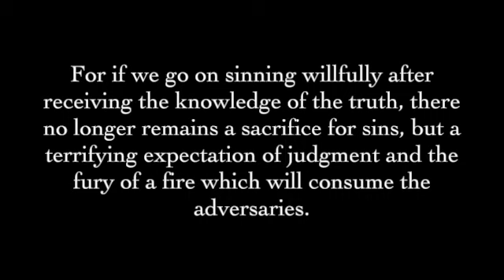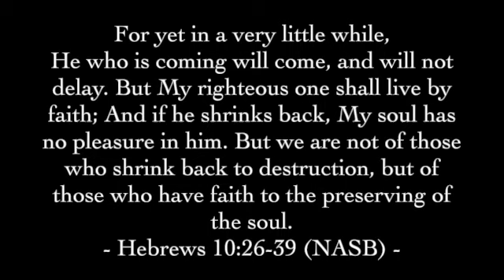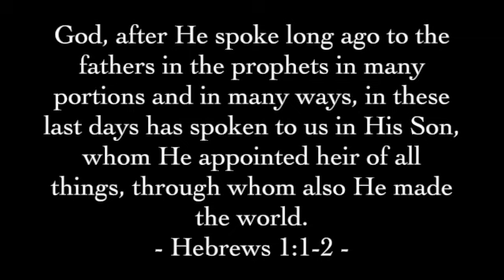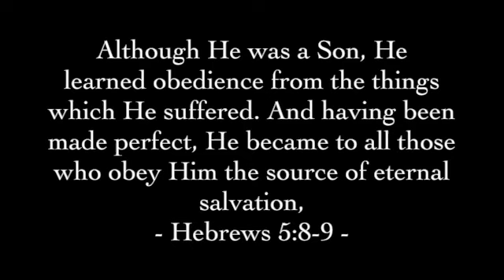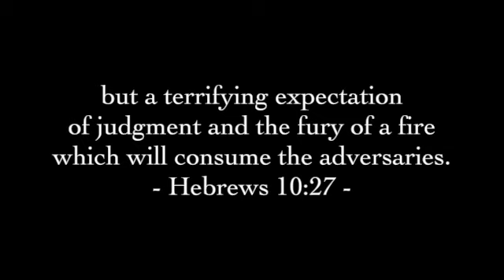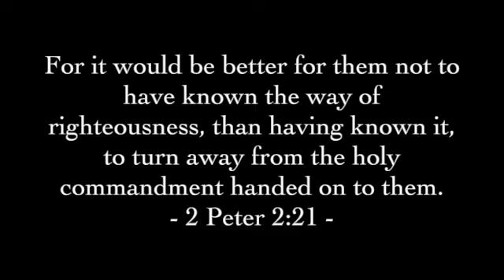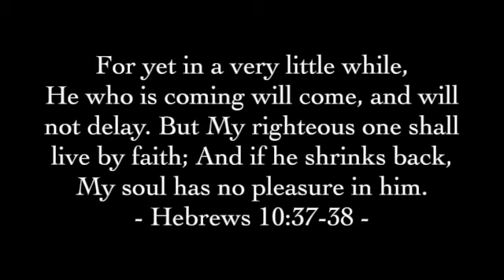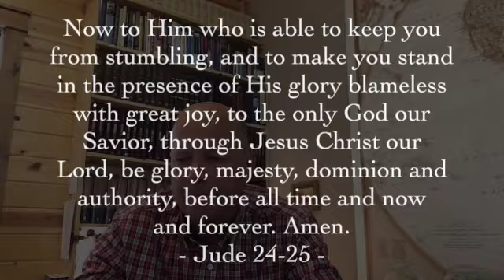Hebrews 10:26-39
Today we finish up Hebrews 10 as we continue out theme "Remaining Secure In An Insecure World".